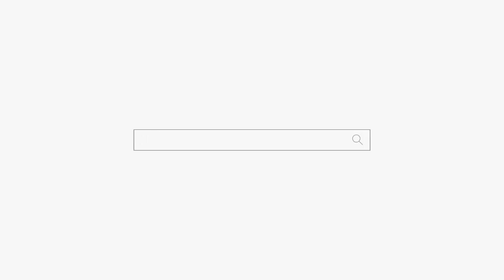"왜 이 남자가 되는 일이 없을까??" 용군TV 강남점집 유명한점집 명당 닌무사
됩니다.